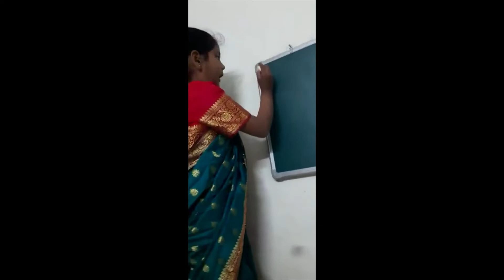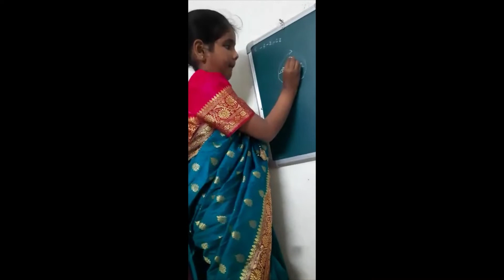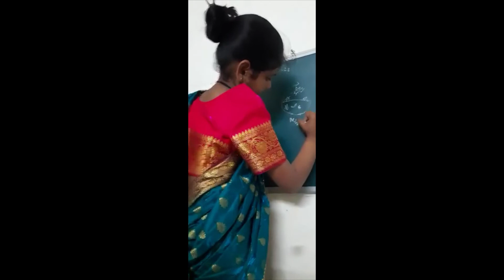Mimicry Activity CBSE